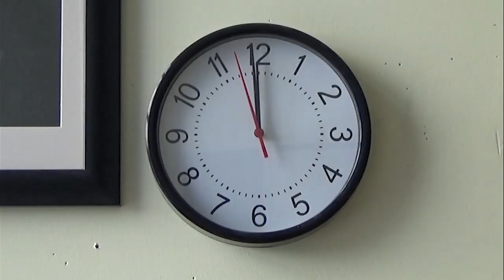Y11 Leavers 2016